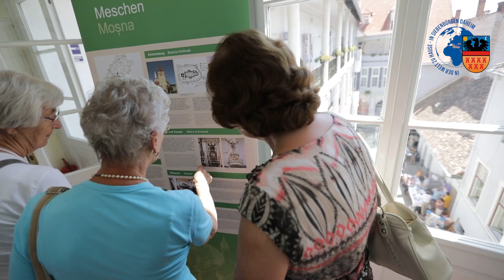Sachsentreffen 2018 steht vor der Türe